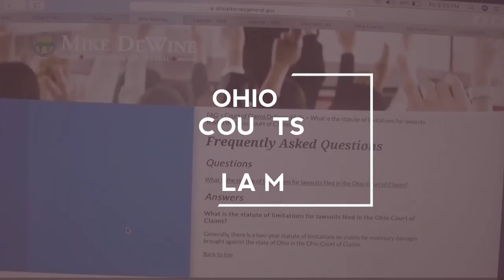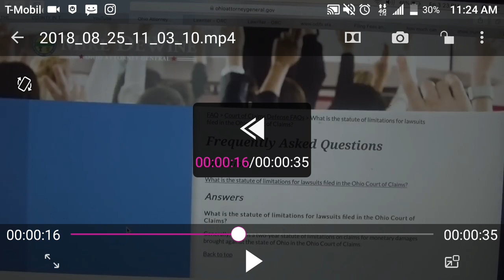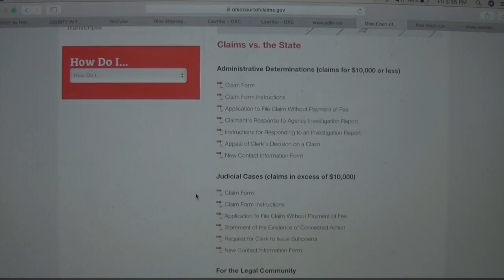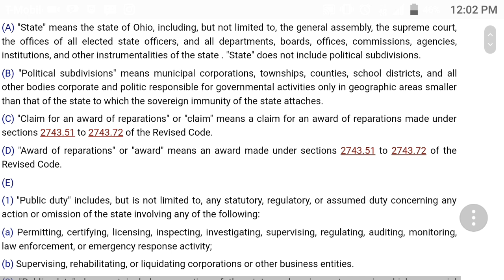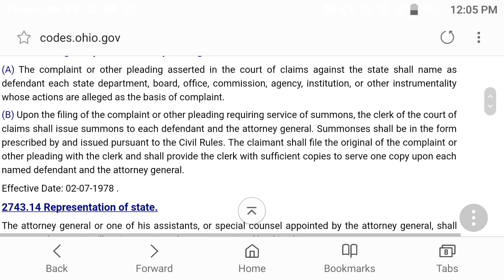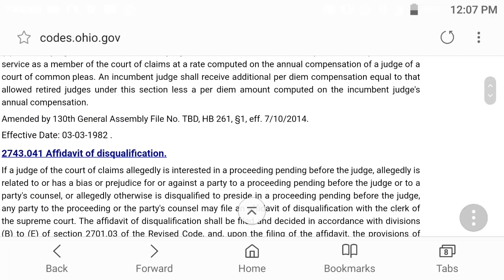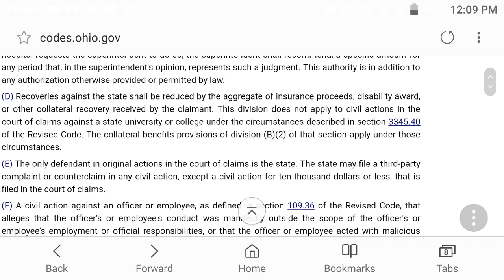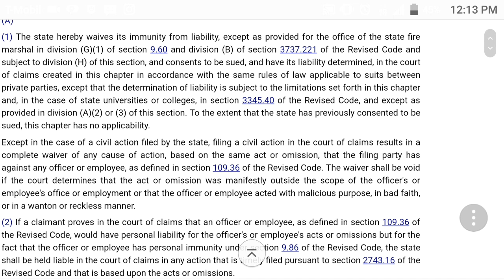CHILD SUPPORT: OHIO COURT OF CLAIMS